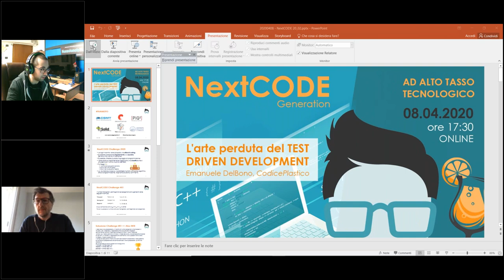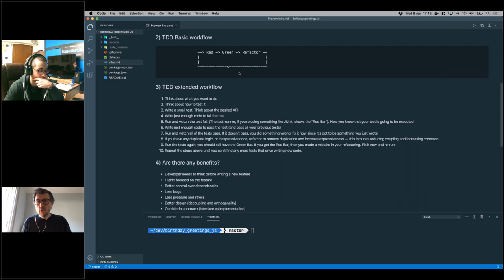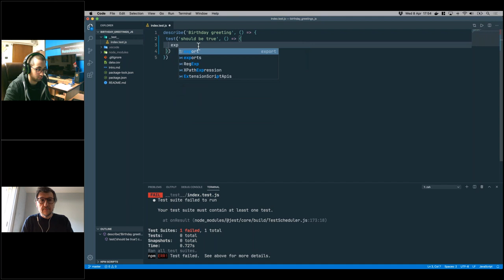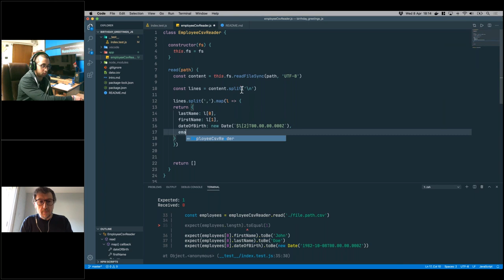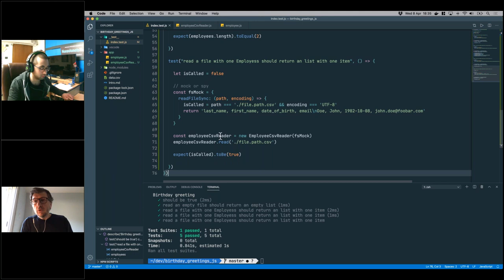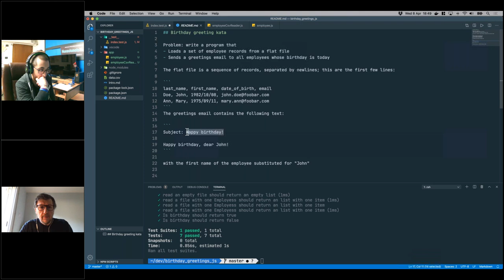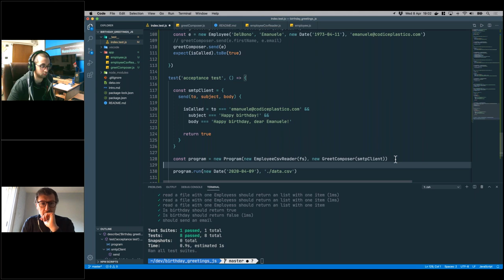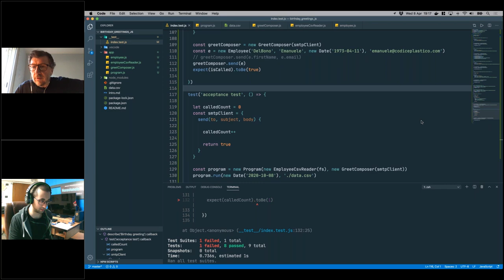L'ARTE PERDUTA DEL TEST DRIVEN DEVELOPMENT - NextCode Generation 8 aprile 2020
Emanuele DelBono di CodicePlastico presenta una sessione di live coding con un esempio pratico di applicazione del Test Driven Development.

NextCODE Generation nasce con lo scopo di diffondere, contaminare e divulgare tecnologia e cultura legate al mondo dei DEVELOPERS, CODING e tematiche di SVILUPPO SOFTWARE, coinvolgendo principalmente studenti e neolaureati, ma anche aziende del territorio, docenti, imprenditori ed esperti del settore. Un iniziativa di CSMT Polo Tecnologico con la collaborazione dell’Università degli Studi di Brescia e alcune aziende resident partner, CodicePlastico, PiQ2, 4Solid e Trim Informatica.